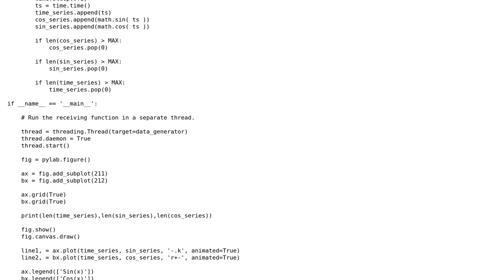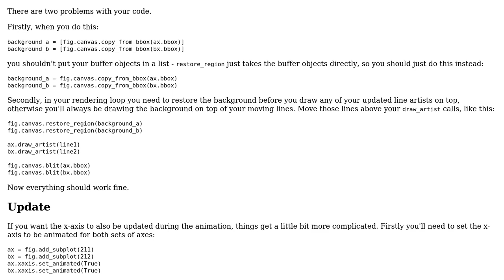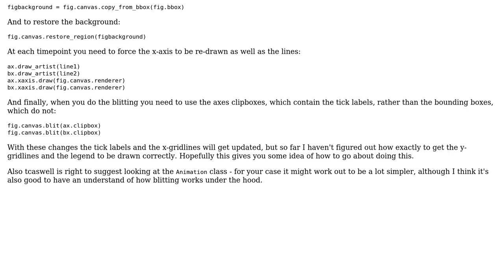Matplotlib animated plot includes previous data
With thanks & praise to God, and with thanks to the many people who have made this project possible! You are responsible for your own actions.